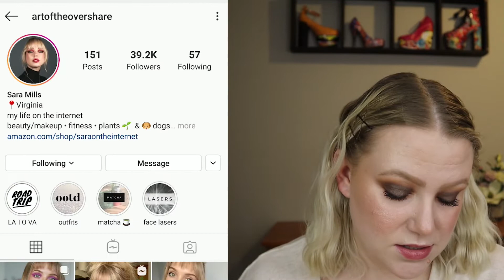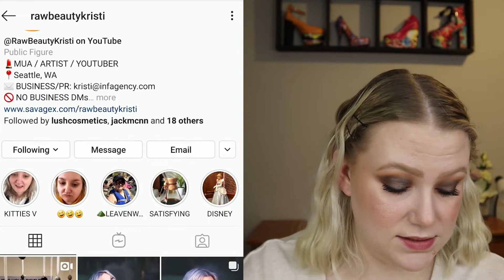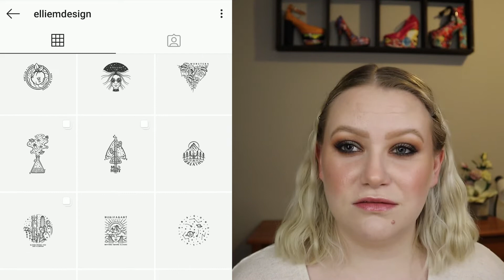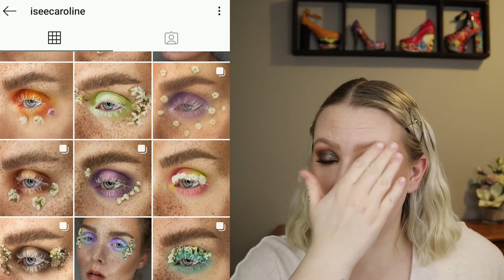FEMALE INFLUENCER APPRECIATION | Natalie Hardcastle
Celebrate the women in your life today and everyday, but espectially today. xx